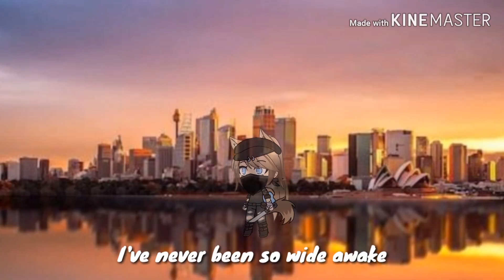On My Way | GLMV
Akhirnya selesai juga
App:Gacha life, Kinemaster, Ibis Paint X, Google,
     Youtube Thumbnail Maker, Gallery